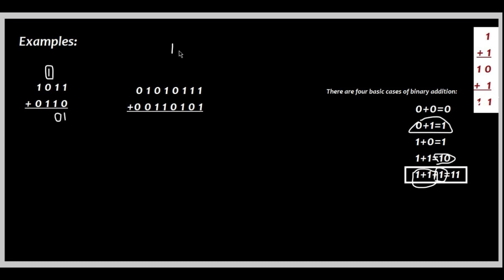Binary addition in Nepali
After watching this video, you'll be able to  solve any addition related to binary number system. Donot forget to comment in which topic you want the upcoming video.